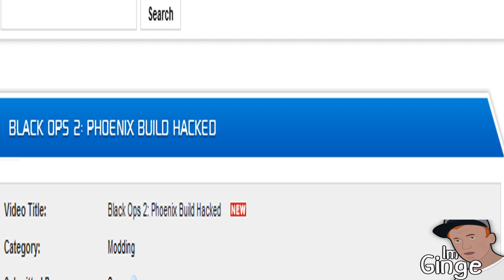Black Ops 2 IS HACKED ALREADY!?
The title says it all.. I honestly can't believe its hacked already, hopefully it will be patched before release..

Music Information (Full Permission)
GregCookeMusic - Stay With Me